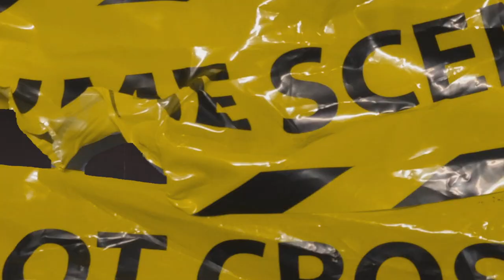(FFNP) Ohgeesy x Fenix Flexin x Shoreline Mafia Type Beat ~ Function (Prod. 2Tone)